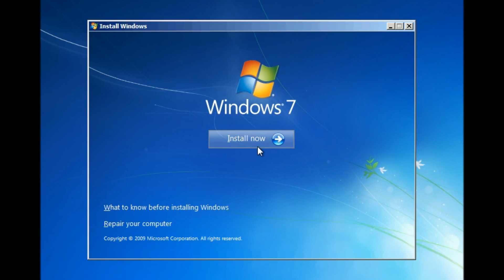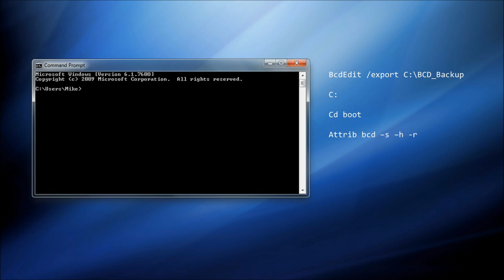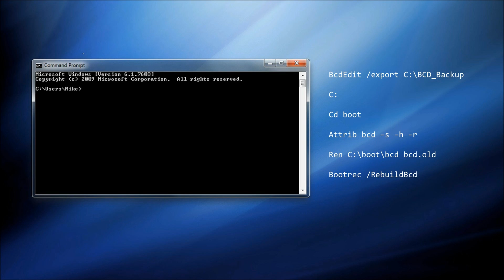Troubleshooting Windows 7 Inside Out - Repairing Corrupt Boot Files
A quick guide to repairing corrupt boot files in Windows 7, from the author of "Troubleshooting Windows 7 Inside Out" by Microsoft Press